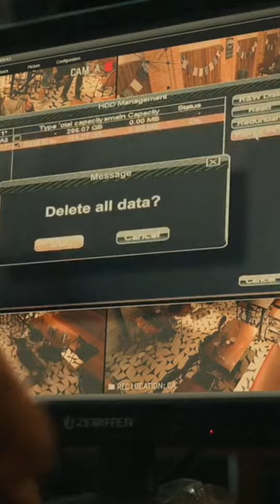be careful with gentleman.